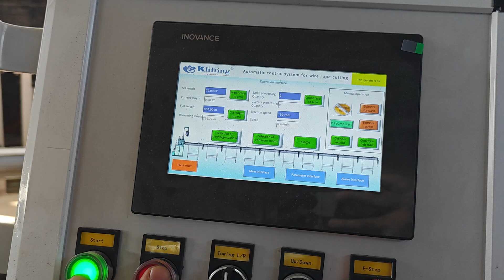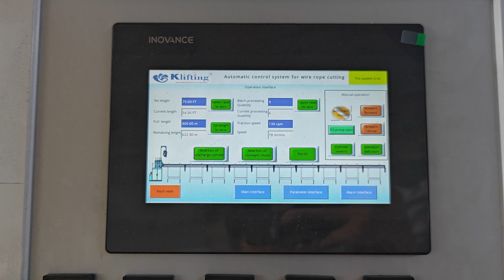Final Test 2024 8 28